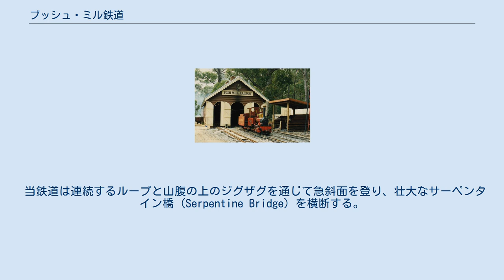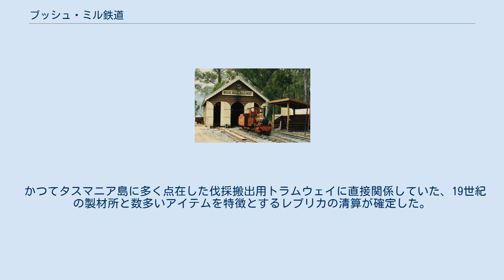ブッシュ・ミル鉄道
ブッシュ・ミル鉄道車庫の外に置かれたマウンテニア機関車（1987年1月） ブッシュ・ミル鉄道（ブッシュミルてつどう、英: Bush Mill Railway）は、かつてオーストラリア連邦タスマニア州ポート・アーサーから2 km (1.2 mi)の場所にあった、軌間15インチのミニチュア鉄道である。
 当鉄道は1986年に開業した。
 当鉄道は連続するループと山腹の上のジグザグを通じて急斜面を登り、壮大なサーペンタイン橋 (Serpentine Bridge) を横断する。
 1990年に当路線での運行用にK1のハーフサイズのレプリカが製造された。
 プロトタイプのK1は、タスマニア島の西沿岸のノース・イースト・ダンダス・トラムウェイ (North East Dundas Tramway) 向けに製造された、世界初のガーラット式機関車であった。
 かつてタスマニア島に多く点在した伐採搬出用トラムウェイに直接関係していた、19世紀の製材所と数多いアイテムを特徴とするレプリカの清算が確定した。
 当鉄道は2004年6月30日に廃止された。
 当鉄道にはセミオープンの客車5両と石炭貨車2両があり、これらはクリーソープス・コースト軽便鉄道のコレクションの一部となり、客車は現在シャーウッド森林鉄道 (Sherwood Forest Railway) に移管されている。